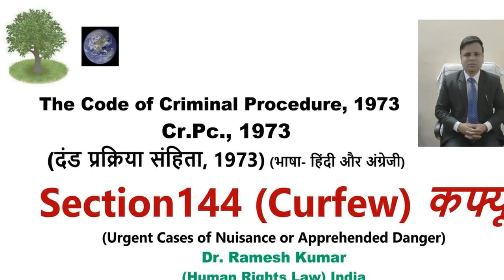Criminal Procedure Code# Law Class# CrPc 1973# Section 144# Law Exam Preparation# Dr. Ramesh Kumar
Online
HUMAN RIGHTS & SCIENCE TECHNOLOGY, REVIEW, PRACTICE & RESEARCH, (WHRSTRPR) DR. RAMESH KUMAR HUMAN RIGHTS LAW INDIA
Online Human Rights & Science Technology Research, Dr. Ramesh Kumar, Human Rights Law, India

PhD Law#
NTA UGC NET LAW#
UGC NET LAW#
JUDICIAL EXAMS#
COMPETITIVE LAW EXAMS#
JUDICIAL EXAMS PREPARATION#
# JUDGE KAISE BANE#
BEST ADVOCATE#
Civil Judge Salary#
Civil Judge interview#
Civil Judge kaise bane#
Civil Judge training#
Civil Judge promotion#
Civil Judge power#
Civil Judge jurisdiction#
Civil Judge exam pattern#
Civil Judge online coaching#
Civil Judge classes#
Civil Judge fees#
Civil Judge exam study material#
best Civil Judge coaching classess#
law lexicon
Lexis nexis
how to study judicial exams
How to be civil judge